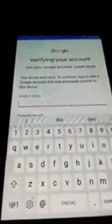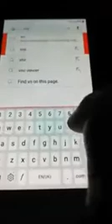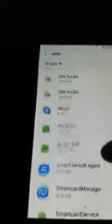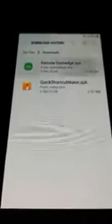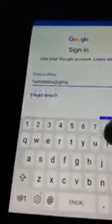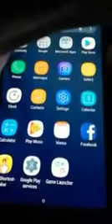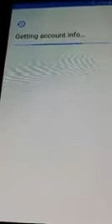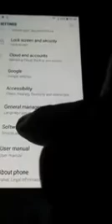تخطي حساب الجمايل على الهاتف(Samsung j5pro & 2016 , j7, huawei p8, p8 lit, p9, p9 lit, p20 pro, p2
تخطي حساب الجمايل على الهاتف
(Samsung j5pro & 2016 , j7, huawei p8, p8 lit, p9, p9 lit, p20 pro, p20 mate, p20 lit